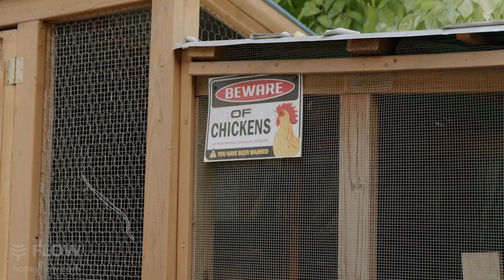How to keep bees on a city rooftop: Overcoming Obstacles And Finding Sweet Success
Want to start beekeeping but don't have a backyard? No problem! In this video, we chat with Charles, a successful rooftop beekeeper in Brooklyn, and learn about the advantages and joys of keeping bees in an urban environment. He shares his tips and tricks for starting your own rooftop hive and offers insights into the rewards of urban beekeeping.